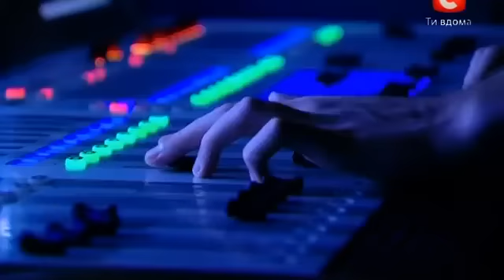X-фактор 2 - всех судей послали матом .mp4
X-фактор 2 - всех судей послали матом - ШОКИРУЮЩЕЕ ВИДЕО